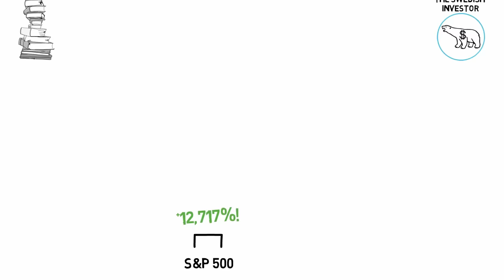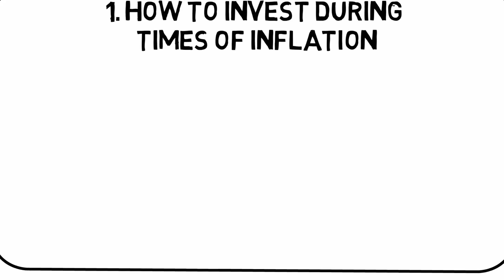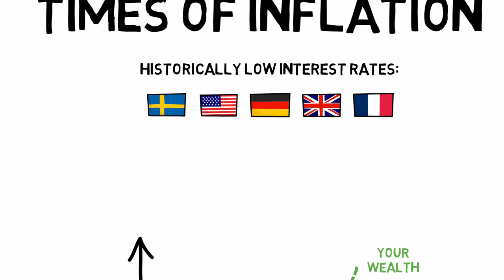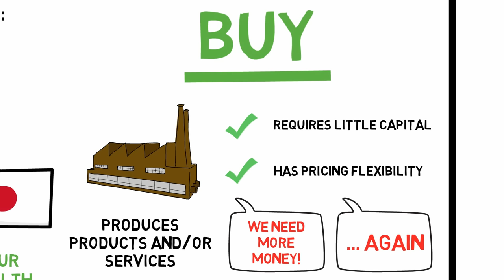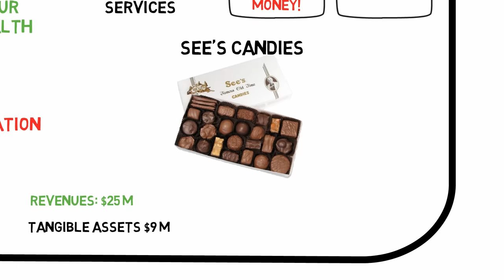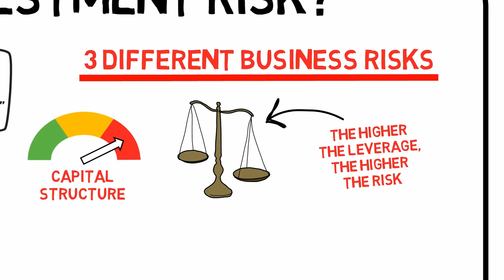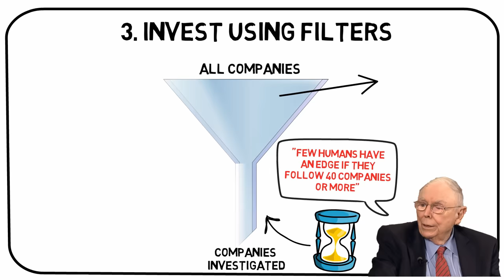THE UNIVERSITY OF BERKSHIRE HATHAWAY (BUFFETT & MUNGER ADVICE)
Warren Buffett and Charlie Munger share their wisdom on how to invest in stocks each year on the annual shareholder meeting of Berkshire Hathaway. Their investing strategies have made Berkshire the 6th most valuable company in the world. Can we learn something from these gurus? Of course we can, and through this summary of the book “The University of Berkshire Hathaway”, written by Daniel Pecaut and Corey Wrenn, we shall.

Top 5 takeaways:
0:00 Intro
01:33 1. How to invest during times of inflation
05:42 2. What is investment risk?
07:36 3. Invest using filters
09:59 4. The share of mind principle
11:41 5. Invest in yourself

TL;DW:

- Businesses that require little capital to grow and that possess pricing flexibility are the investor’s greatest defence against inflation
- The risk associated with an investment is not dependent on the price fluctuations of its stock, but by the underlying characteristics of the business
- Use filters to avoid wasting time on unproductive investment ideas
- A great branded product is often a good investment – if share of mind exists, the market will follow
- Invest in yourself – use compounding not only for your bank account, but also for your mind